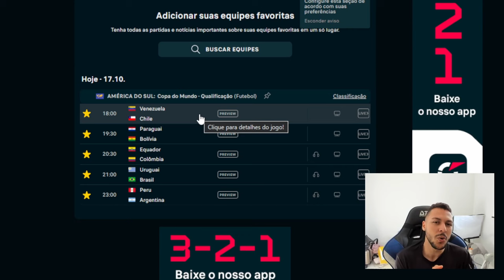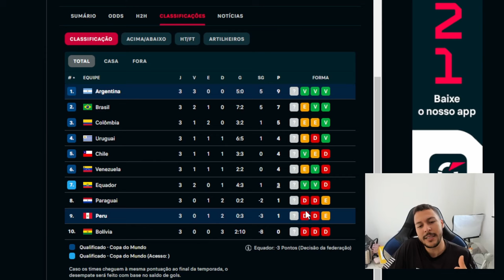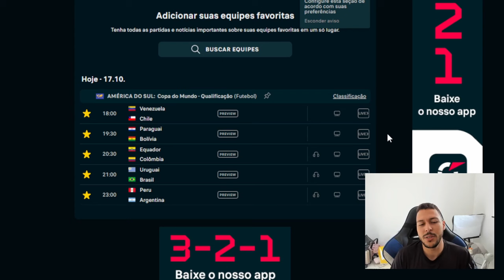PALPITE FUTEBOL DO DIA 17/10/2023 + DUPLA DO DIA